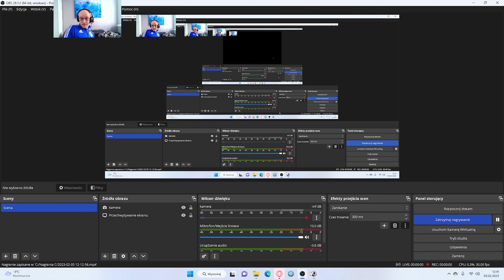Elex II #88 Mutanty z Maracorru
Kolejna gra twórców Piranha Bytes, następca Elex 1, świat łączący SCI-FI, Post apo oraz czasy aktualne,
poziom trudności bardzo podobny do tego co oferowała nam seria Gothic czy Risen.
Postapokaliptyczny Świat: "Elex II" prawdopodobnie utrzyma postapokaliptyczny klimat, który był charakterystyczny dla poprzednich produkcji studia. Gracze mogą spodziewać się niebezpiecznych obszarów, zmutowanych stworzeń i zniszczonego świata.
Science Fiction i Fantasy: Twórcy "Elex" zawsze eksperymentowali z połączeniem elementów science fiction i fantasy. Czwórka frakcji o różnych ideologiach, technologia i magia - te aspekty prawdopodobnie nadal będą obecne w kontynuacji.
Decyzyjność i Konsekwencje: Piranha Bytes słynie z systemu wyborów i konsekwencji w swoich grach. "Elex II" może kontynuować tę tradycję, umożliwiając graczom podejmowanie decyzji, które wpływają na fabułę i relacje z postaciami.
Otwarty Świat i Eksploracja: Podobnie jak w poprzednich grach studia, "Elex II" prawdopodobnie będzie oferować duży, otwarty świat do eksploracji. Znajdowanie ukrytych miejsc, odkrywanie tajemnic i zdobywanie nowych umiejętności będą kluczowymi elementami rozgrywki.
Walka i Umiejętności: "Elex" cechowała się różnorodnością umiejętności, broni i stylów walki. W kontynuacji gracze mogą spodziewać się rozbudowanego systemu walki oraz możliwości rozwijania postaci według własnych preferencji.
elementów, które mogłyby pojawić się w przyszłości w świecie gry "Elex":
Spekulacje mogą obejmować wprowadzenie nowych obszarów do eksploracji w świecie postapokaliptycznym. Nowe frakcje mogłyby pojawić się, wprowadzając dodatkowe konflikty i możliwości interakcji.
Ewolucja systemu umiejętności, który umożliwiałby graczom jeszcze bardziej zindywidualizowane rozwijanie swoich postaci. Nowe umiejętności, drzewka rozwoju czy specjalne zdolności mogłyby dodatkowo wzbogacić rozgrywkę.
Możliwość tworzenia własnych przedmiotów i modyfikowania ekwipunku to obszar, w którym gra mogłaby się rozwijać. Wyjątkowe przedmioty, które można by stworzyć poprzez różnorodne zasoby, otworzyłyby nowe możliwości dla graczy.
Kontynuacja "Elex" mogłaby rozwijać historię związane z wydarzeniami poprzednich części, odkrywając nowe tajemnice związane z Elexem oraz dalsze losy postaci, które przeżyły poprzednie wydarzenia.
Wprowadzenie nowych potworów, stworzeń i przeciwników, które dodatkowo zróżnicowałyby ryzyko w podróżach po świecie gry. Nowe zagrożenia mogłyby również stanowić wyzwanie dla bardziej doświadczonych graczy.